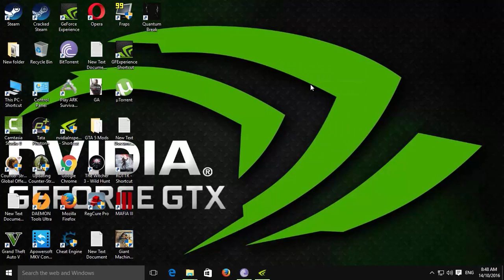Mafia III PC Gameplay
PC CONFIG

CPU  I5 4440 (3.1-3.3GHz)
RAM  12GB
PSU  1000W
OS   WINDOWS 10

Game Information:
Mafia III is an action-adventure video game developed by Hangar 13 and published by 2K Games for Microsoft Windows, OS X, PlayStation 4, and Xbox One. It is the third installment in the Mafia series, and the debut title for Hangar 13